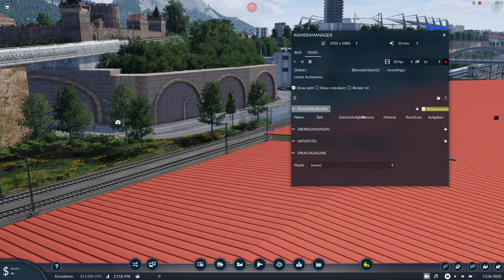Transport Fever 2 Staffel4 #043 Kameratool Tipps